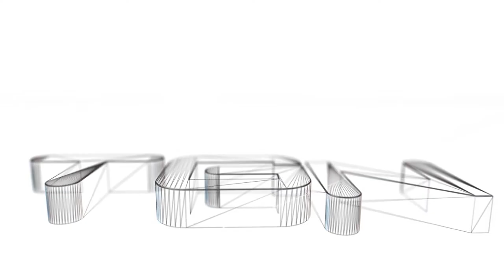Smite Osiris Conquest Gameplay - Lets Play - Osiris Solo?